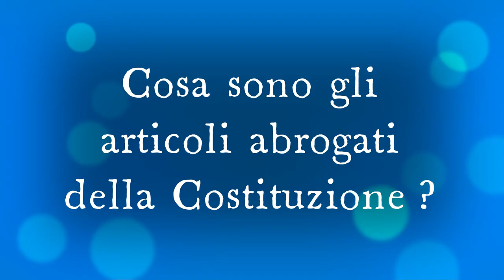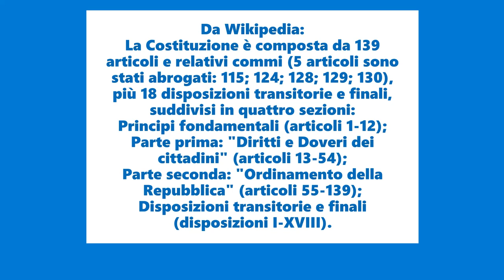Cosa sono gli articoli abrogati della Costituzione